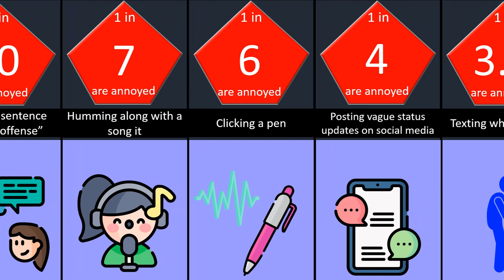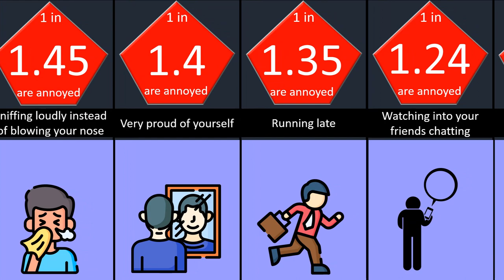Probability comparison Annoying behaviours......